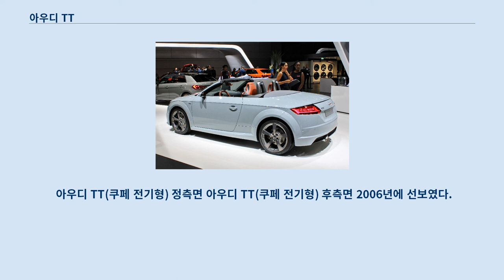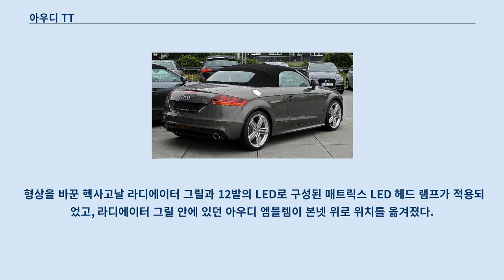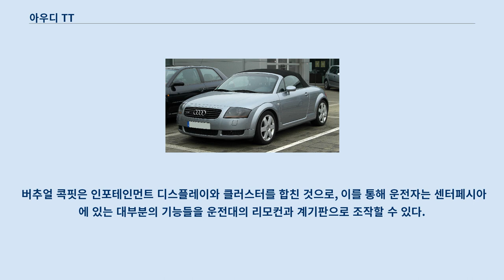아우디 TT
아우디 TT(Audi TT)는 아우디에서 생산해서 파는 쿠페와 로드스터다.
 차명인 TT는 영국의 맨 섬에서 매년 6월에 개최되는 모터사이클 경주인 투어리스트 트로피(Tourist Trophy)에서 유래됐다.
 아우디 TT(쿠페 전기형) 정측면 아우디 TT(쿠페 전기형) 후측면 아우디가 1995년에 개최된 프랑크푸르트 모터쇼에서 발표한 TT 디자인 스터디(컨셉트 카)가 양산형에 거의 그대로 이어졌다.
 피터 슈라이어가 주도한 대표작 중 하나로 꼽히며, 원과 돔을 모티브로 채용한 익스테리어 디자인은 간결한 느낌을 추구했다.
 바우하우스에 근거한 TT의 디자인의 방향성은 이후 아우디의 다른 차종에 반영되었을 뿐만 아니라 타사의 디자인에도 영향을 미치고 있다.
 1998년에 쿠페가 먼저 선보였고, 1999년에는 전동식 소프트 탑을 갖춘 로드스터가 추가됐다.
 인테리어에서 알루미늄 부품을 사용해 질감을 높이는 등 프리미엄 스포츠를 느낄 수 있도록 했다.
 쿠페의 뒷좌석은 매우 좁은 대신에 등받이를 접어서 트렁크를 넓힐 수 있다.
 아우디 TT(쿠페 전기형) 정측면 아우디 TT(쿠페 전기형) 후측면 2006년에 선보였다.
 풀 모델 체인지가 되었지만 익스테리어는 1세대 TT의 이미지를 계승하며, 2000년대 들어 아우디의 특징이 된 싱글 프레임 라디에이터 그릴을 도입한 역동감 넘치는 디자인으로 탈바꿈했다.
 모노코크 프레임의 69%를 알루미늄으로 만들어 무게를 줄이고, 31%은 스틸로 만들어 뒤쪽에 집중시켜 고속 주행시에도 안정성을 높였다.
 1세대 TT에서는 비용 때문에 달 수 없었던 팝 업 방식의 리어 스포일러를 달았다.
 아우디 차종 중 최초로 댐퍼 감쇠력을 빠르게 제어하는 마그네틱 라이드 컨트롤이 달려 안락한 승차감과 스포티한 주행을 선사할 수 있게 했다.
 디젤과 고성능 버전인 TTS와 초고성능 버전인 TT RS도 2세대 TT에서 처음 추가됐다.
 아우디 TT(쿠페) 정측면 아우디 TT(쿠페) 후측면 2014년에 선보였다.
 형상을 바꾼 헥사고날 라디에이터 그릴과 12발의 LED로 구성된 매트릭스 LED 헤드 램프가 적용되었고, 라디에이터 그릴 안에 있던 아우디 엠블렘이 본넷 위로 위치를 옮겨졌다.
 중앙 디스플레이를 없애고, 12.3인치의 TFT 디스플레이가 운전대 뒤에 장착되어 버추얼 콕핏을 구현했다.
 버추얼 콕핏은 인포테인먼트 디스플레이와 클러스터를 합친 것으로, 이를 통해 운전자는 센터페시아에 있는 대부분의 기능들을 운전대의 리모컨과 계기판으로 조작할 수 있다.